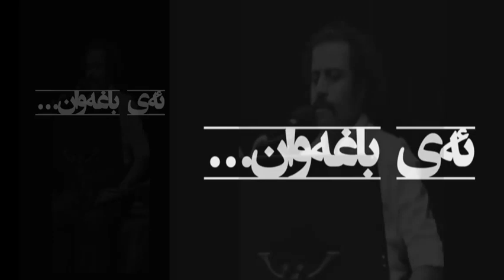ئەی باخەوان - بە دەنگی فوئاد یارە